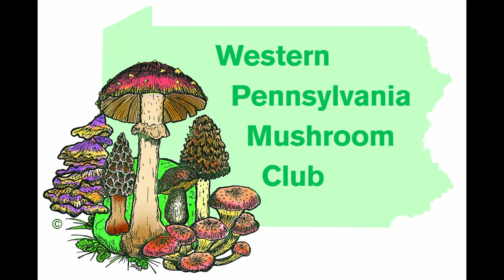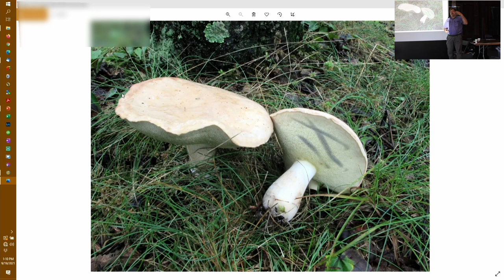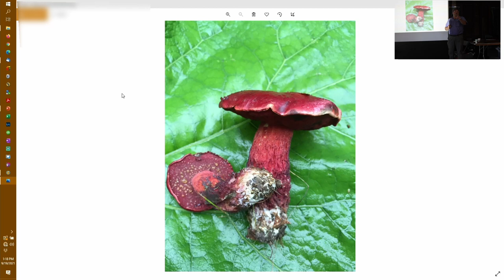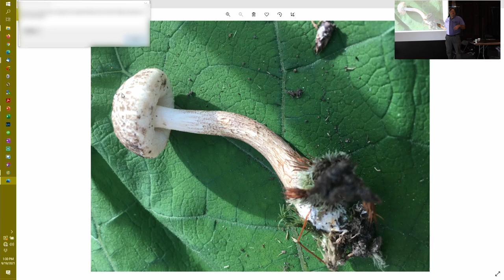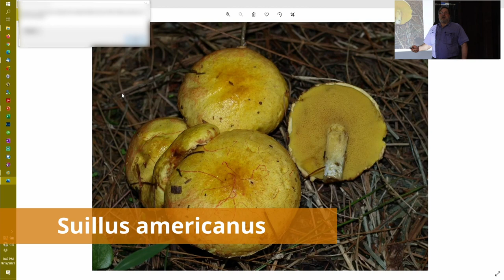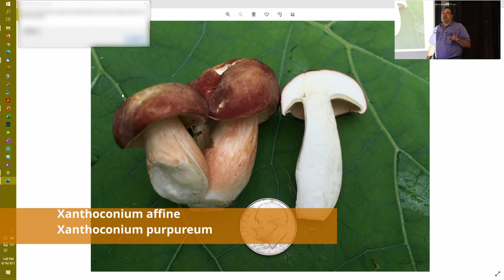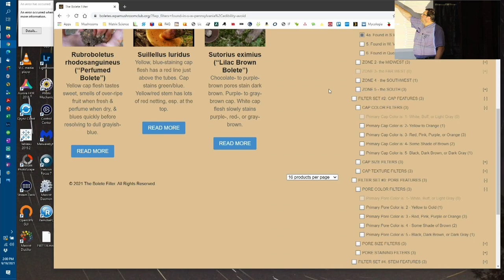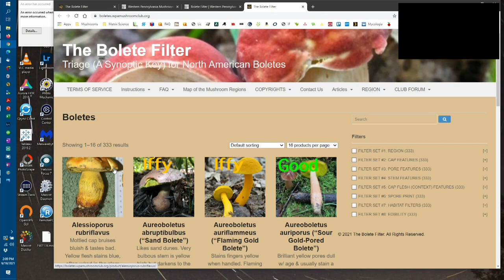Lincoff Foray Science Sunday Scott Pavelle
Ten 10 Common Boletes in Our Area - Scott Pavelle
Everyone knows that boletes are particularly delicious - and often frustrating because they are so hard to identify to species. This talk by WPMC Bolete Specialist Scott Pavelle will tell you all you need to know, in order to identify ten good edibles that are common in SW Pennsylvania. Plus, a bonus pair of bitter boletes will bring things up to a nice, round dozen. Bring your notepads and any samples you would like to share or discuss.